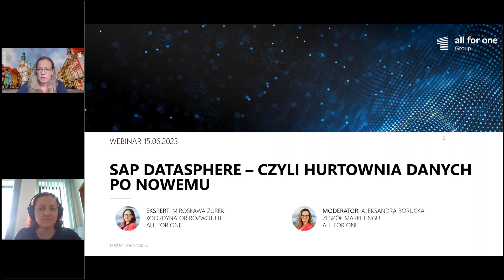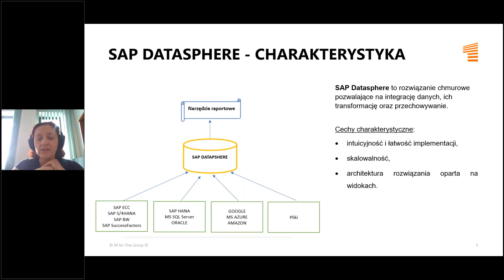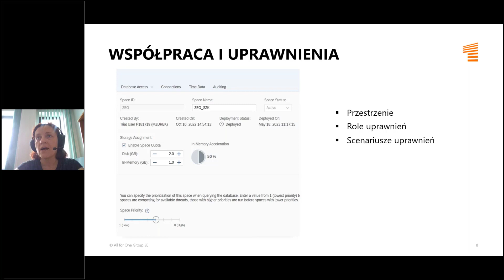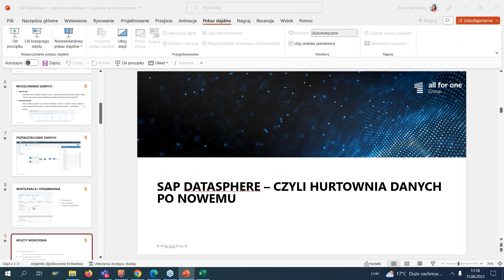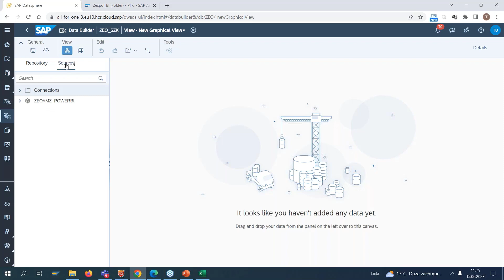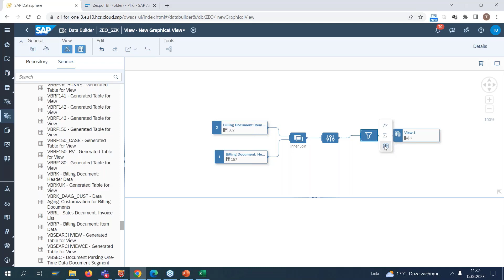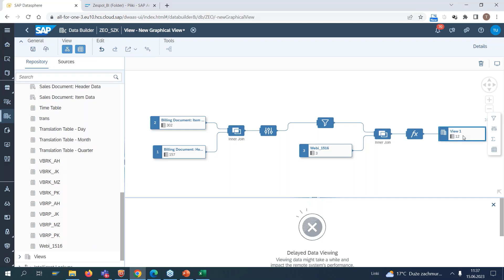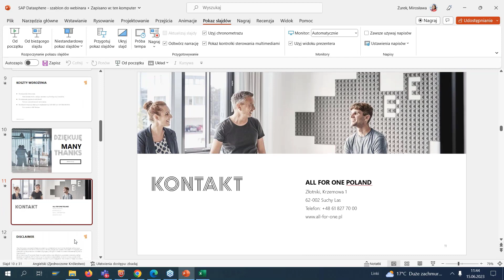SAP Datasphere – czyli hurtownia danych po nowemu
SAP Datasphere pozwala na efektywne zarządzanie dużą ilością danych pochodzących z różnych źródeł w ujednolicony i zintegrowany sposób. Rozwiązanie oparte jest na chmurze. Zobacz więcej

Nagranie jest zapisem webinaru „SAP Datasphere – czyli hurtownia danych po nowemu”, który odbył się 15 czerwca 2023.
Podczas sesji nasza ekspertka prezentuje SAP Datasphere -  rozwiązanie chmurowe pozwalające na integrację danych, ich transformację oraz przechowywanie. SAP Datasphere w efektywny sposób zapewnia spójność i współdzielenie informacji pomiędzy uczestnikami projektu. Przyjazny interfejs systemu pozwala na aktywny udział uczestników biznesowych w procesie modelowania danych.

SAP Datasphere jest hurtownią danych opartą na chmurze, dzięki temu proces wdrożenia został znacznie uproszczony, koszty implementacji zmniejszone, a samo rozwiązanie jest łatwo skalowalne.
Podczas webinaru ekspertka pokazuje na przykładzie biznesowym cały proces od A do Z. Można się przekonać jak łatwo połączyć dane z różnych systemów źródłowych w SAP Datasphere oraz jakie są możliwości ich przekształcenia i ujednolicenia. Tak przygotowany zbiór danych analitycznych wykorzystujemy następnie do budowy raportu i prezentacji danych po stronie SAP Analytics Cloud.

Bądź na bieżąco!